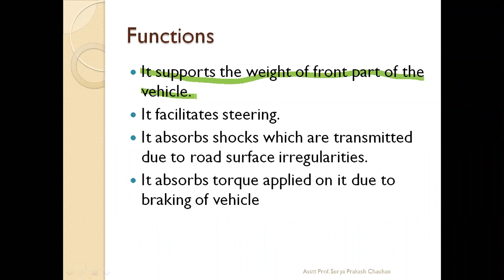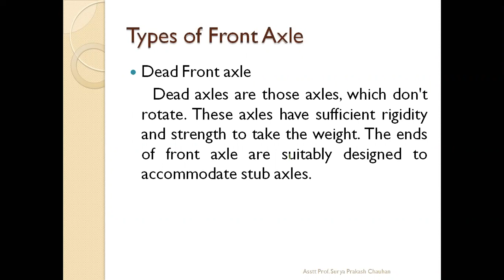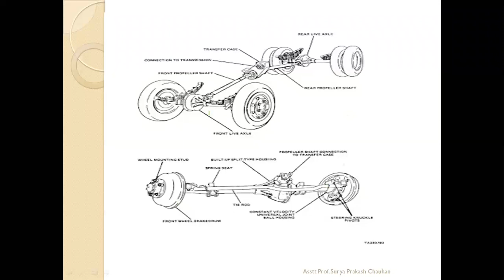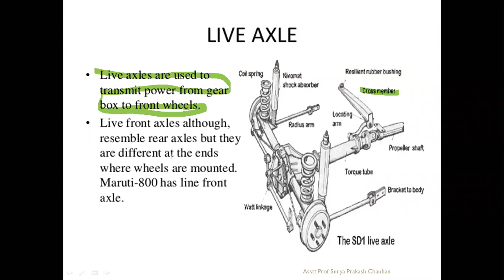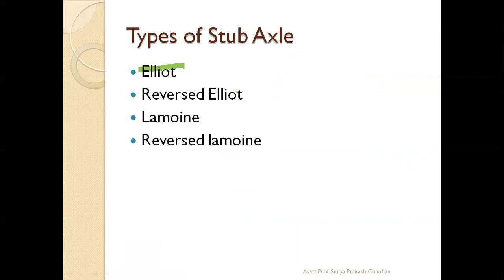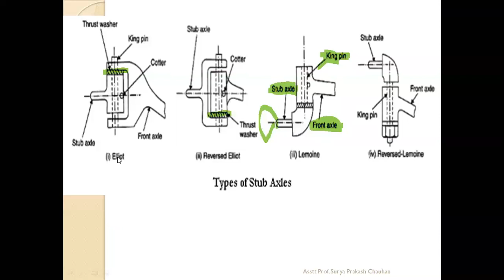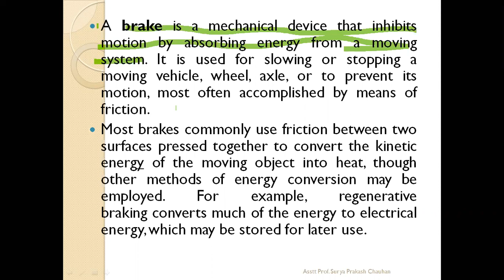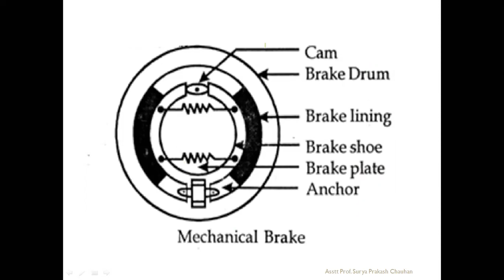Front axle- Dead or Line?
Description of Front axle, introduction, Types of axles